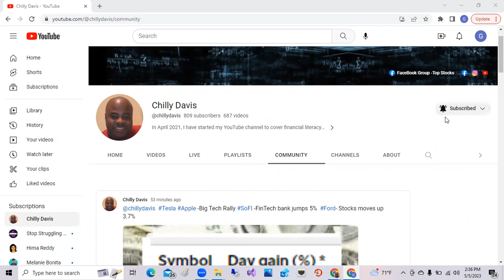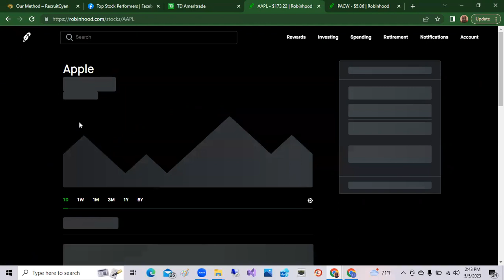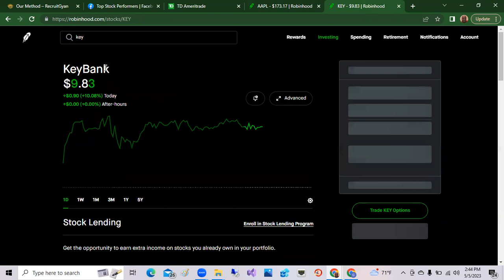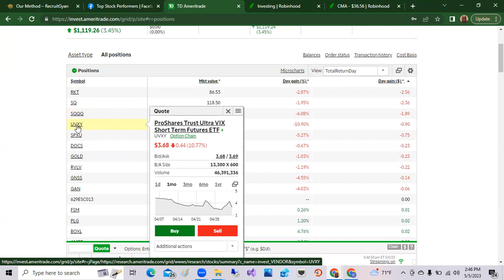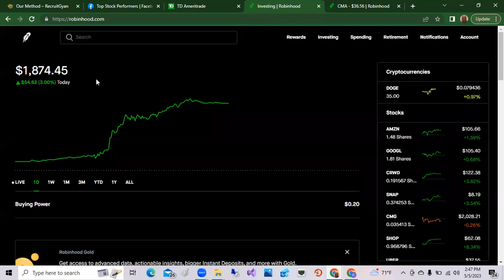Apples beats Sales Estimates for Q2 2023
Apple  beats sales estimates for Q2 Earnings Call and provided positive guidance. PacWest and other regional banks rallied back over 10% on positive news. Jobs Number were reported for April this Friday.